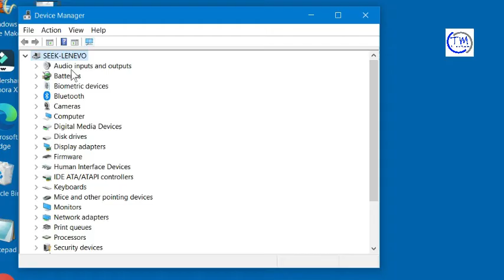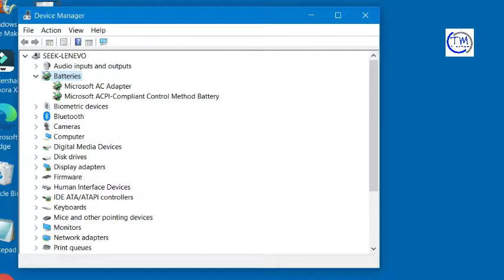Laptop stops and starts charging randomly while plugged in | charging problem [Fix 2021]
Laptop stops and starts charging randomly while plugged in | plugged in but not charging problem